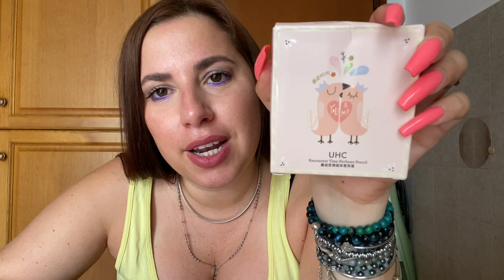HO COMPRATO PROFUMI DA ALIEXPRESS!!! PROMOSSI O BOCCIATI?!? • HAUL Profumi Solidi Low Cost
Vi lascio qui sotto i link dei profumi solidi comprati su Aliexpress mostrati nel video (anche quello bocciato 😂):

- profumo Sakura
- Desert Smoke (BOCCIATO)
- Berlin Maiden
- Amber Romance
- Jasmine Tea
- Set profumi pastello

COLLABORAZIONI:
JIMENA NAILS